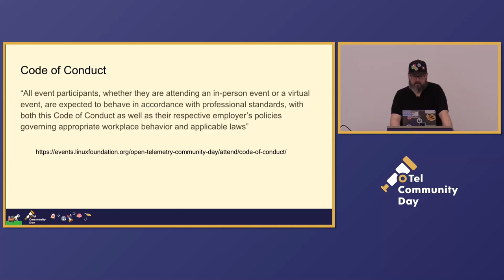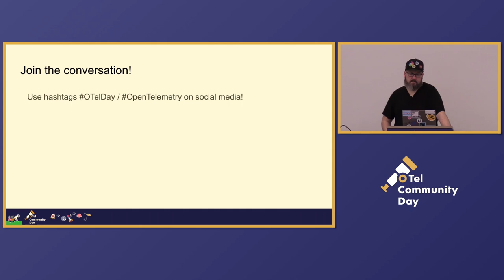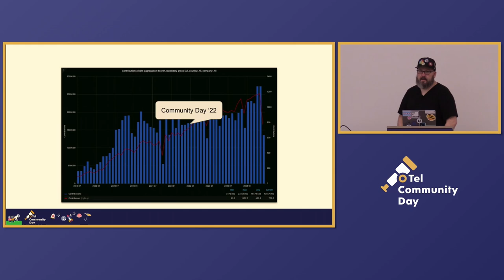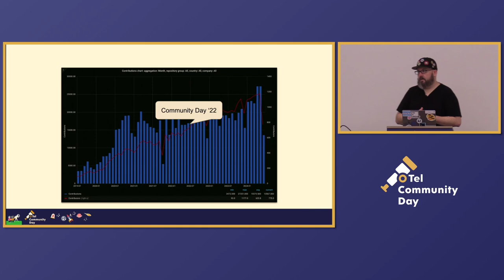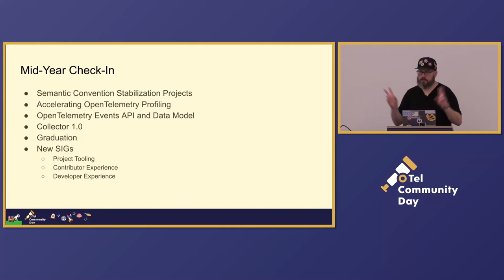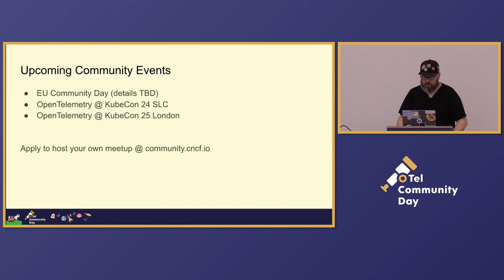Welcome + Opening Remarks - Austin Parker, OTel Community Day Event Chair